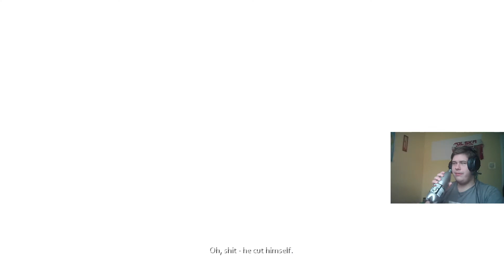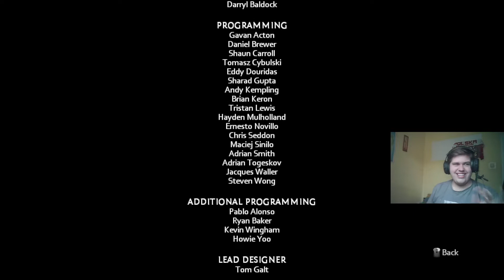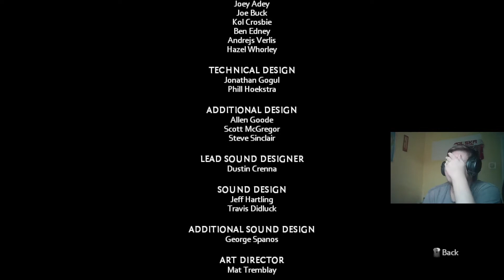The Darkness II #4 Koniec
Jeżeli się spodobał zostaw like'a,subskrypcję oraz komentarz ;)